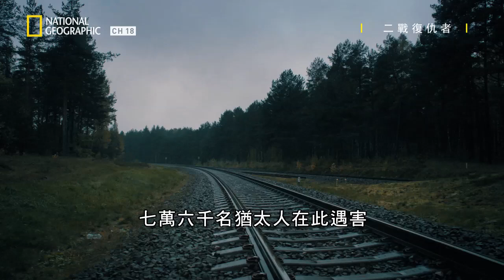當希特勒帝國垮台，倖存下來的猶太人曾捲起一波邪惡的復仇計劃，70年後這群參與者他們首度公開這一切... 【二戰復仇者】短片精華版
★ 9/20  星期四 21:00  鎖定18頻道國家地理

六百萬名猶太人在二戰期間被殺，但是到了1946年時，只有一小部分納粹接受審判，有罪者幾乎都逃過法律制裁。
對許多在希特勒魔掌下的犧牲者來說，這樣並不夠。本節目描述一個由大屠殺倖存者組成的祕密組織，如何決定為自己討回公道。這個組織的召集人是戰士詩人阿巴科夫納，組織的宗旨是「以眼還眼，以牙還牙，一命抵一命」。
他們計劃在德國大城市的水裡下毒，毒死六百萬名德國人。

▎或是透過中華電信立即訂閱FOX+！